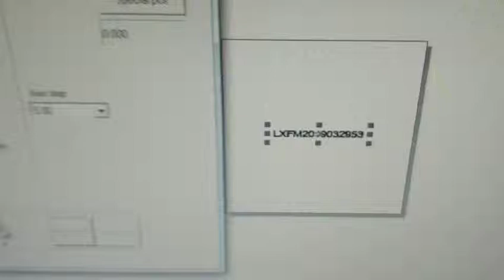UV Laser marking machine rotary work video